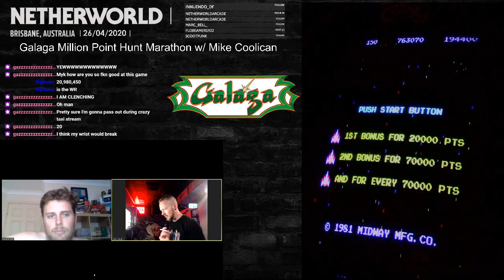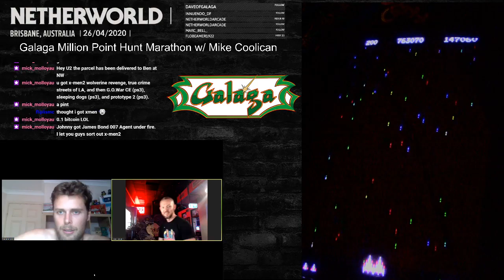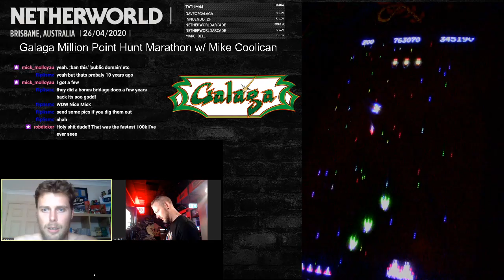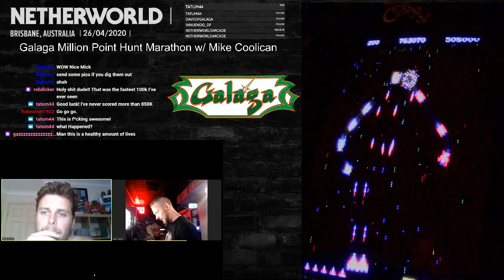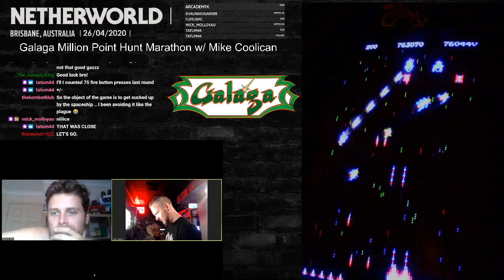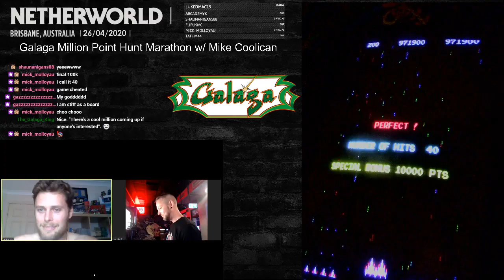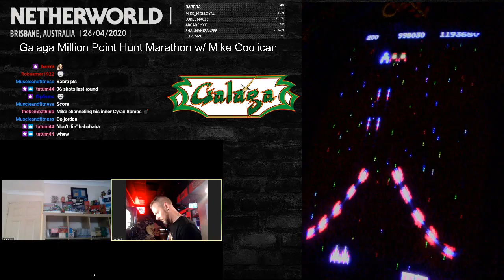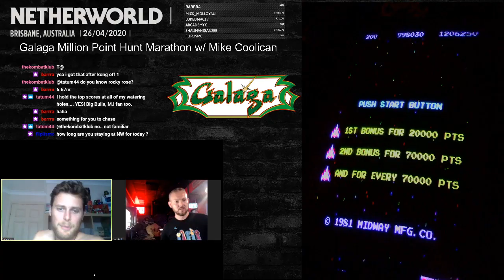Highlight: Galaga Million Point Game by Mike Coolican